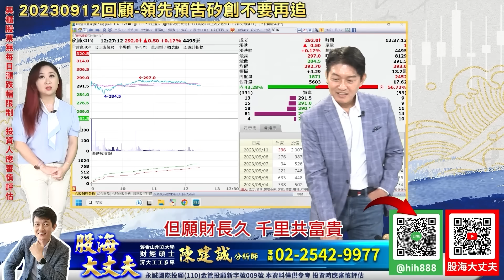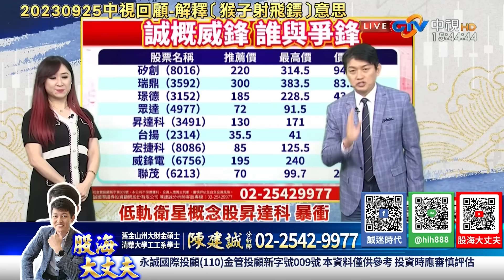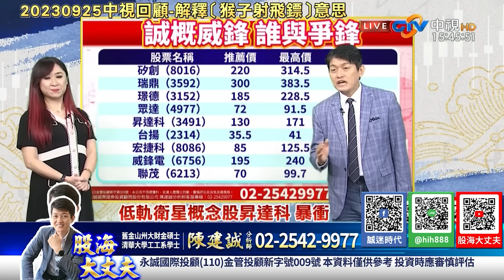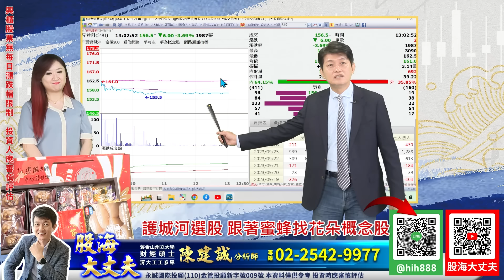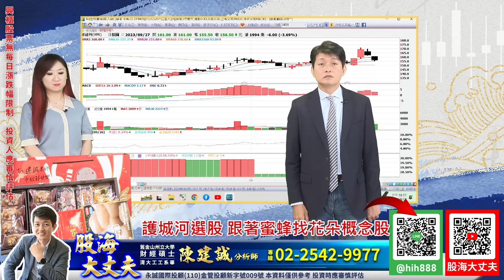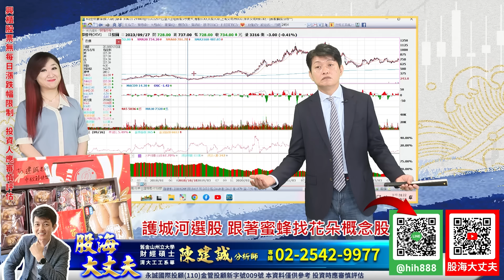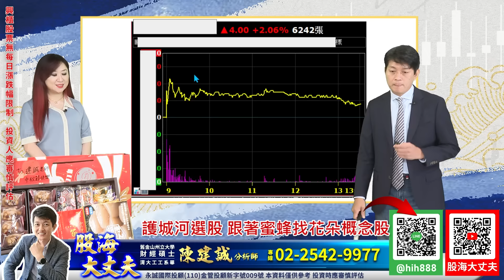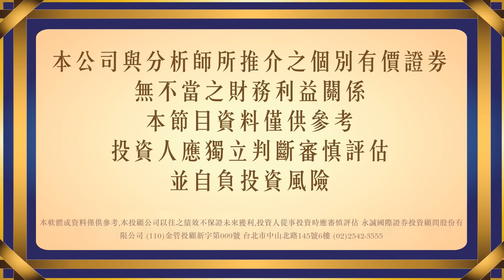恭喜秀蘭姊No.1 勇奪安永世界企業家大獎 護城河選股 跟著蜜蜂找花朵概念股｜20230927｜陳建誠 分析師｜股海大丈夫